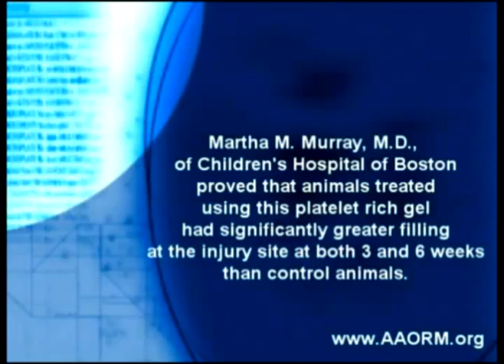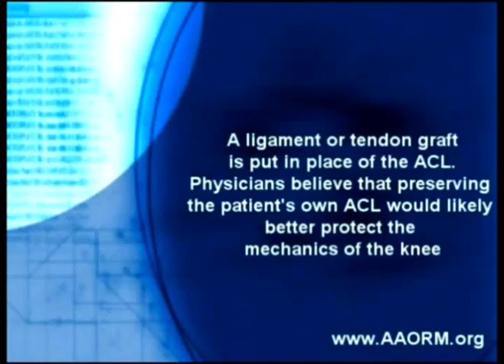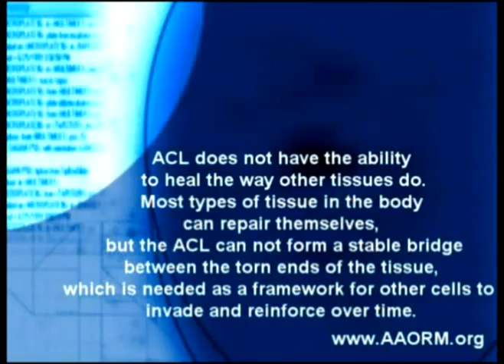124.Doctor Farshchian: Farshchian discusses Regenerative me